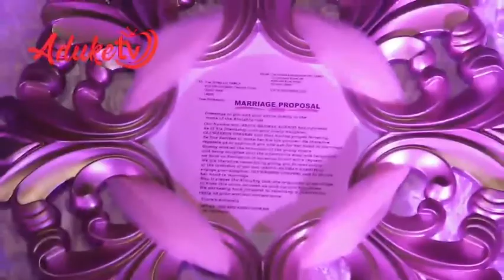Classic Traditional Marriage Between Oluwaseun Olumiluyi$Adeniyi Ogunlana